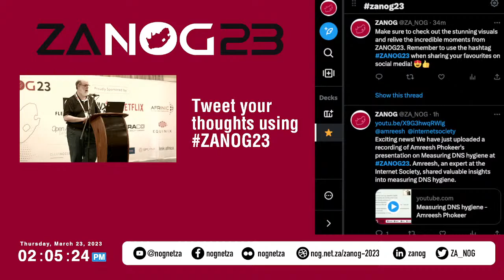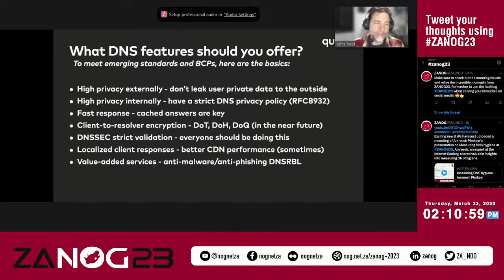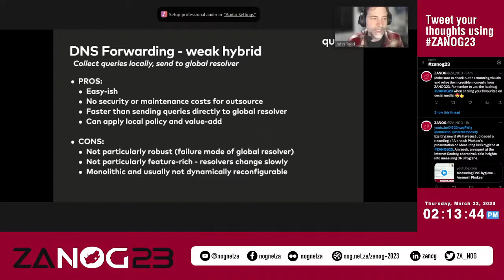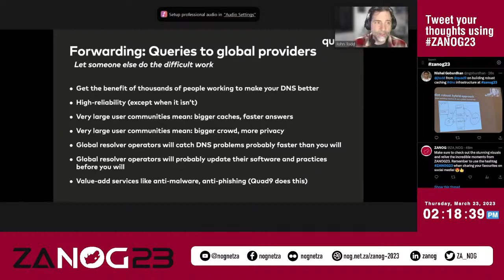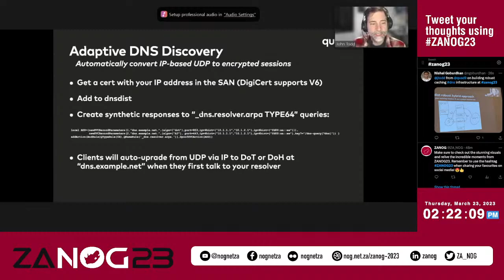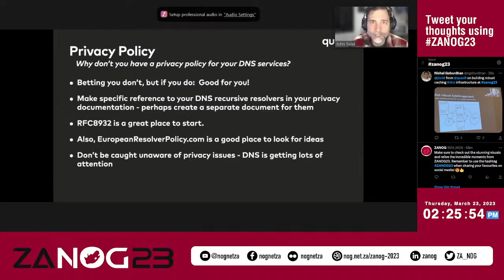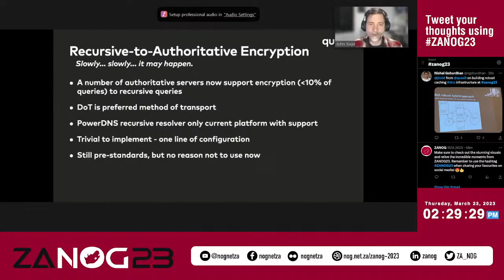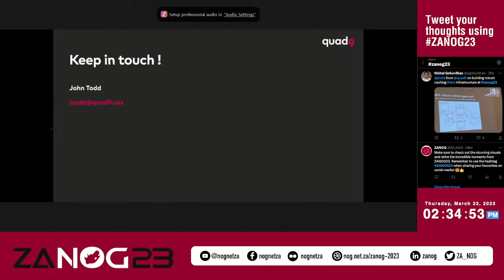Quad 9 - John Todd